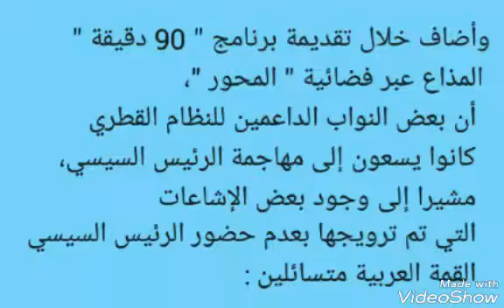السيسى محمد_الباز_يكشف_مخططا_ضد الرئيس_السيسي_في_تونس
محمد الباز يكشف مخططا
ضد الرئيس السيسي في تونس
قال الإعلامي محمد الباز،
إن هناك بعض الجماعات الداعمة للإرهاب
 كانت تسعى إلى إلحاق الضرر
 ‏بالرئيس عبد الفتاح السيسي
 ‏أثناء انعقاد القمة العربية بتونس .

وأضاف خلال تقديمة برنامج " 90 دقيقة "
 المذاع عبر فضائية " المحور "،
 ‏ أن بعض النواب الداعمين للنظام القطري
 ‏ كانوا يسعون إلى مهاجمة الرئيس السيسي،
 ‏ مشيرا إلى وجود بعض الإشاعات
 ‏ التي تم ترويجها بعدم حضور الرئيس السيسي
 ‏ القمة العربية متسائلين :

 ‏هل يجوز أن يمتنع رئيس أكبر دول عربية
 ‏عن حضور القمة العربية ".
وأكد أن الرئيس السيسي
أوضح موقف الدولة المصرية
من القضية الفلسطينية أمام جميع الحاضرين
 خلال انعقاد القمة العربية ...